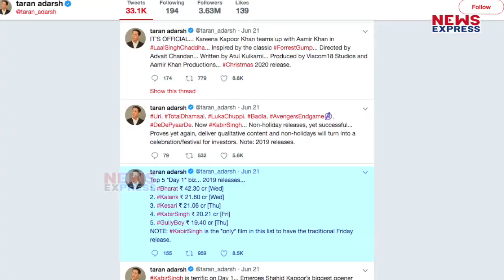Kabir Singh के आगे हारे Ranveer- Ajay , तोड़ दिया Gully boy – Total Dhammal का Record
शाहिद कपूर और कियारा आडवानी की फिल्म ने रिलीज होते ही धूम मचा दी है...फिल्म ने पहले दिन 20 करोड़ 21 लाख रूपये की कमाई की है. इसी के साथ ये फिल्म इस साल 4th Highest Opener Of The Year बन चुकी है, जिसकी जानाकी Trade expert तरन आर्दश ने Twitter के जरीए दी है..